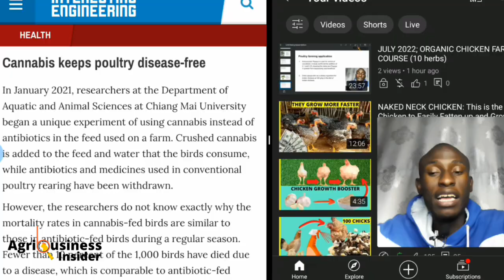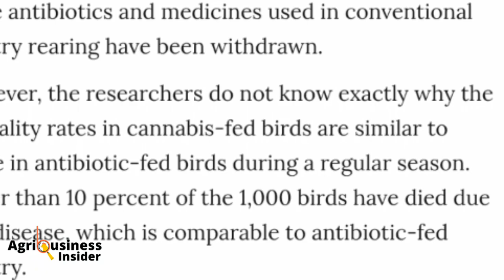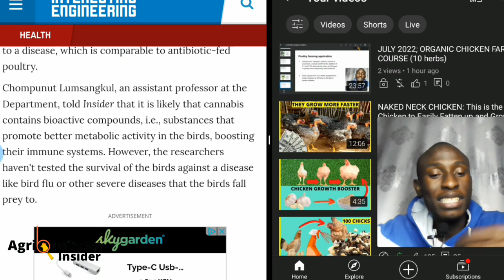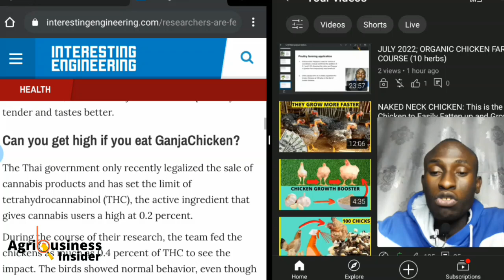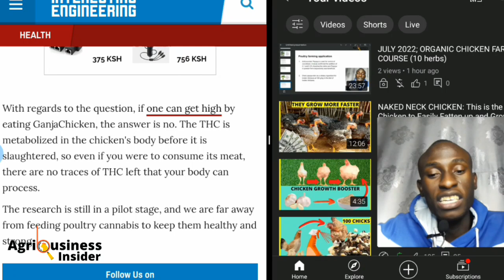See what Happened After Feeding Cannabis to Chickens (PROOF) -Wajackoyah Manifesto here we go 🤣🤣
Get access to Premium Video Content on Organic Chicken Farming Course by ENROLLING NOW via this link;

By JOINING this Program you will get the access to Herbs for Your CHICKS, LAYERS CHICKENS, BROILER CHICKENS & BETTER CHICKENS HEALTH.

📚 DATA (Read more...)

VIDEO CREATOR:
Dominic, Para-Veterinarian Student, on a mission to help farmers understand important information in scientific research papers, so as farmers can enhance their livestock production and make more money.

ABOUT US;
Agribusiness Insider YouTube Channel aim at providing access to Scientifically Researched content on the best management practices for your Livestock (poultry, pigs, cattle, goat and sheep) so as to ensure Maximum Production, Better Health and More Profits for Farmers Worldwide.